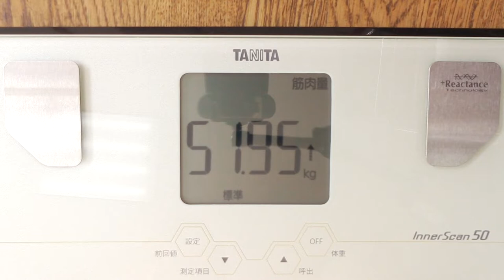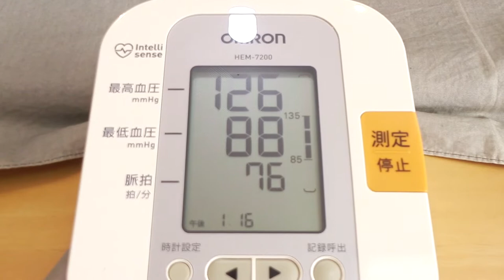大体少食粗食とドリンクで生活実験 ５１日目 「不老不死週三･四絶食 ３０日目」＃1325 2021/11/30 霊仙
まずは、
１.ＢＭＩを20まで上げる（回復期間）
２.週イチで１.５リッター絶食を行い、若返りを確認する

摂る物は、
１.自家製天然酵母パン（魂に聞いたレシピでホームベーカリー使用。基本は、全粒粉５０％で卵牛乳塩不使用。きな粉、黒糖、豆乳ヨーグルト、麹エキス、水、ターメリック使用）
２.三菌ヨーグルト（乳酸菌、麹菌、酵母菌の入った豆乳ヨーグルトで、麹エキスときな粉、ターメリック、ブラックペッパー使用）
３.三菌グリーンヨーグルト（三菌ヨーグルトから麹エキスを省き、グリーンエキスを加えたもの）
4.豆腐、がんも、厚揚げ等の大豆加工食品類
5.野菜ジュース（カゴメのグリーンスムージーや超濃縮これイチ等）
6.水
7.たまに、お総菜を食べることがあるかも（胡麻豆腐も含む）
8.ピーナッツバター
9.黒糖
10.調味料（めんつゆや田楽味噌等）
11.ワイン
12.オートミール
13.シリアル
等です
2021/02/13より、サラダを加えた実験を開始しています
2021/02/27より、シリアルの実験を加えています